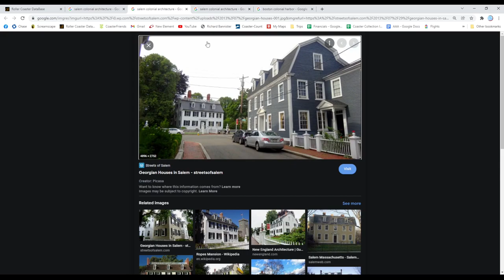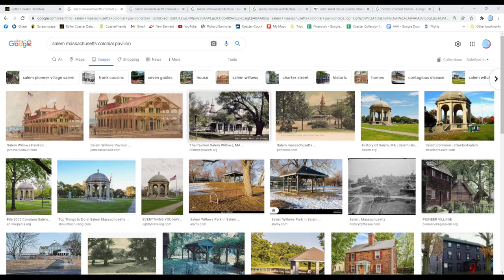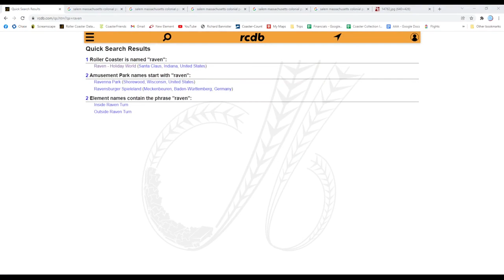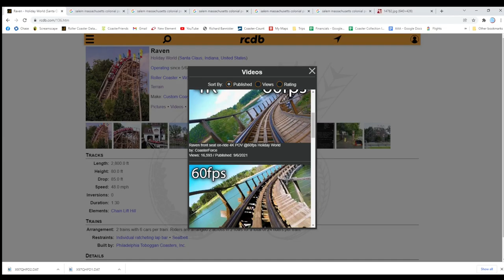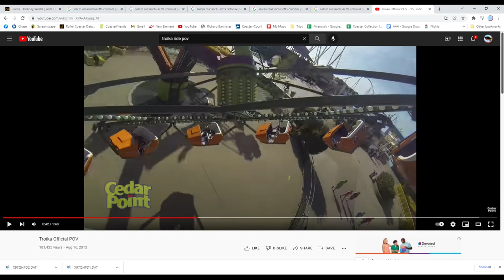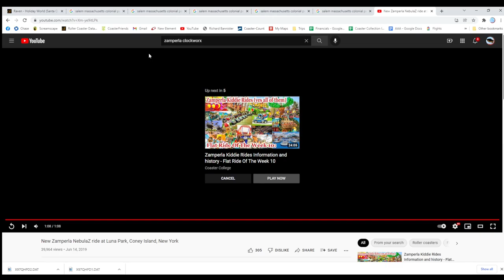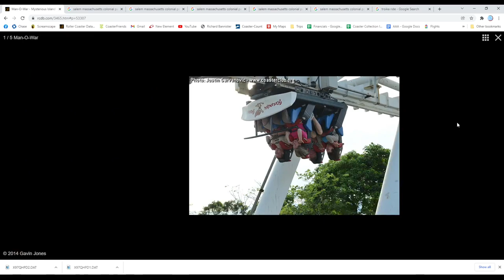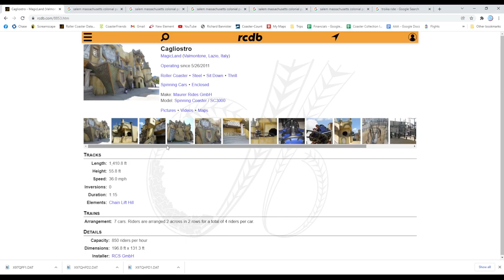[Stream Archive] Andrelczyk Amusement Academy #24: Build a Park 3: First Buildings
JOIN ME ON FUTURE STREAMS.  2:00PM EST MANY WEEKENDS.
WE HAVE A DISCORD!  Join us for easier communication about what's next.

This is the raw footage of the twenty-fourth livestream for my Andrelczyk Amusement Academy series, where I'm teaching how to build realism in RCT2.  We're continuing our park build series today with some early buildings and further developing our Salem, Massachusetts themed area.  Some of today's topics include:

- Architecture
- Object Selection
- Flat ride hacking

This park build is a multi-part series over the next AAA's.  If you have suggestions or park thoughts, join or Discord to talk about them or leave a comment here.